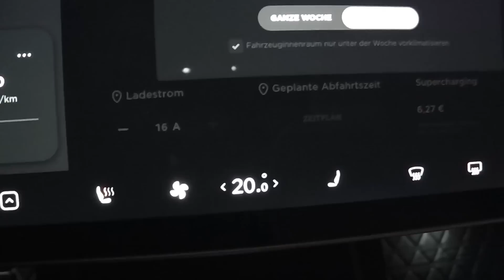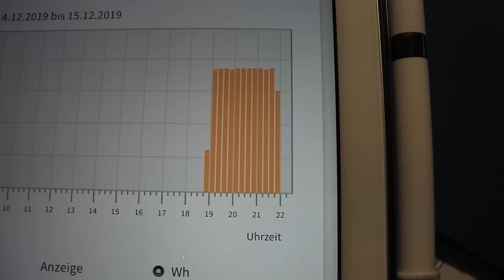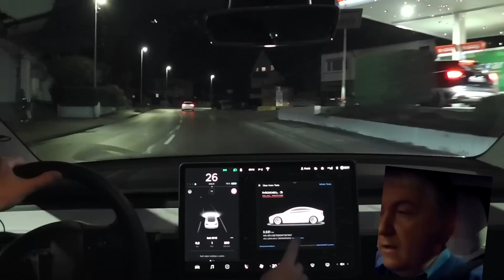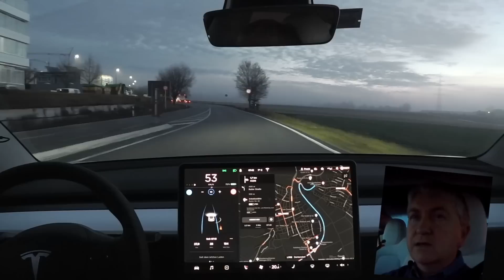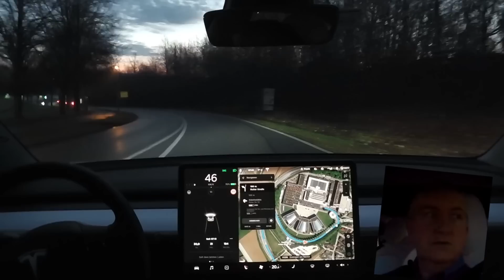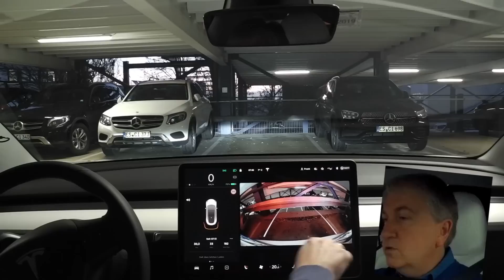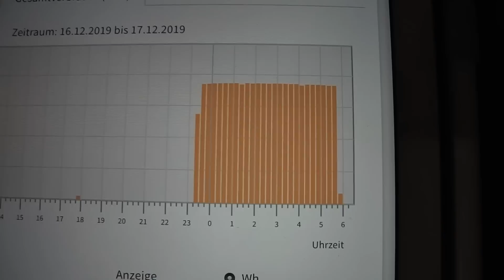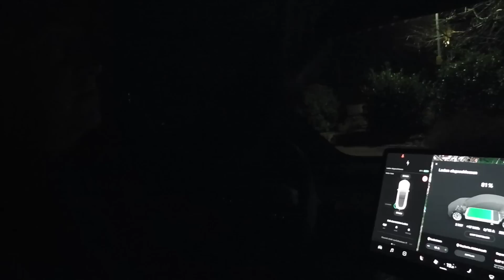Tesla Model 3 LRp: Reicht der Strom an 230V zum täglichen Aufladen? | White-Tesla.com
Ich fahre täglich ca. 60km, die muss man doch über Nacht auch an 230V aufladen können.
Und ab V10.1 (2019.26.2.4) gibt es jetzt auch eine Funktion "Abfahrt um 7:00 Uhr" mit Vorklimatisierung - das probieren wir jetzt mal ein paar Tage aus.

▬ Kanal: ▬▬▬▬▬▬▬▬▬▬▬▬▬▬▬▬▬▬▬▬▬▬▬▬▬
Mein Tesla Empfehlungslink bei Eurer Neubestellung:

DANKE!